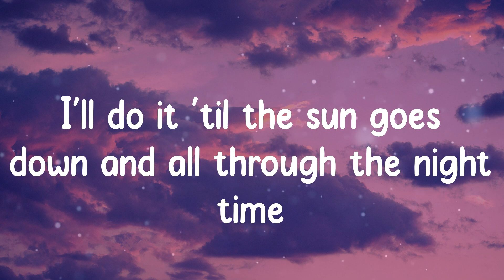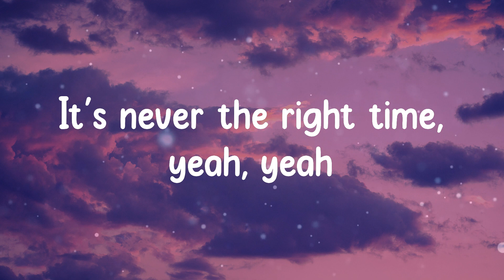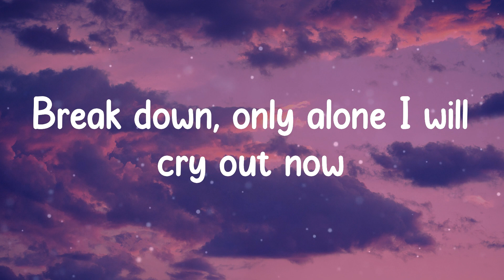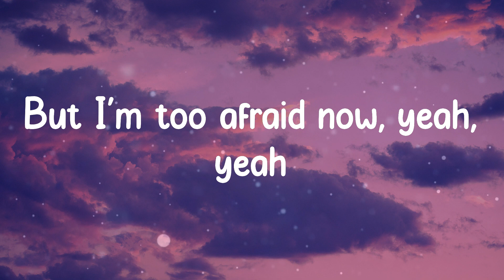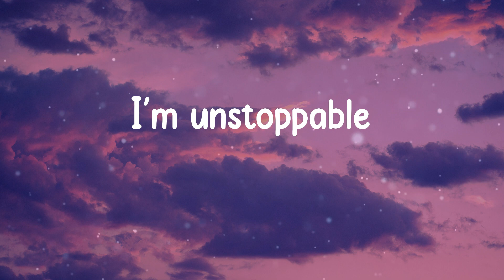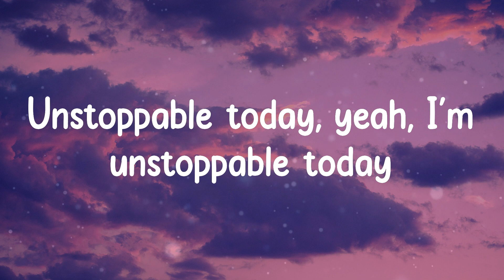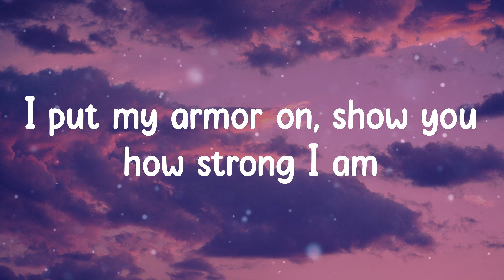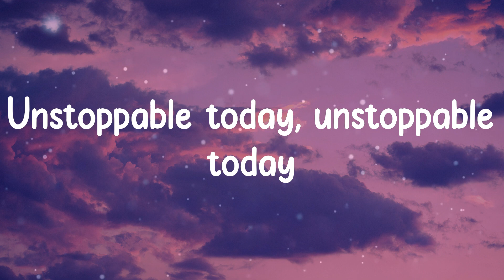Sia - Unstoppable (Lyrics)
Lyrics:
I'm unstoppable
I'm a Porsche with no brakes
I'm invincible